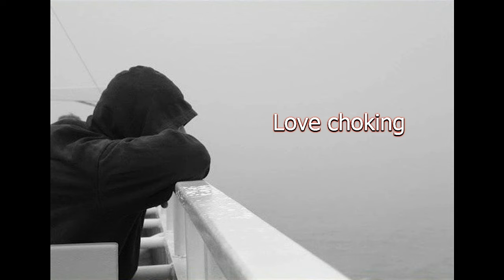Удушье от любви майский Жук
Удушье от любви

  Accordion "Лучше побыть одному"
Иногда лучше побыть одному.
Когда главое - не погрузиться во тьму
Не впервой! Так будет лучше,
Чтобы отпустило нестерпимое от любви удушье.
  sax solo "от любви удушье"
Говорят, враждовать глупо.
И ненавидеть кого-то тупо.
Говорят, что надо "отпускать" людей
Для спасения беззащитной души своей
  sax "Отпускать"
Друзей своих бывает переоценивают.
Среди них иногда "гадов" оценивают,
Которые выносят напрочь весь мозг.
При этом он плавится, словно воск
  guitar
Главое - не погрузиться во тьму
  guitar
Не впервой!
Так будет лучше,
Чтобы отпустило
Это нестерпимое любви удушье.
  guitar
 Так будет лучше

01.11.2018 из альбома "Майский Жук - Опята" 2018
Рок-опера "Ветхий завет"